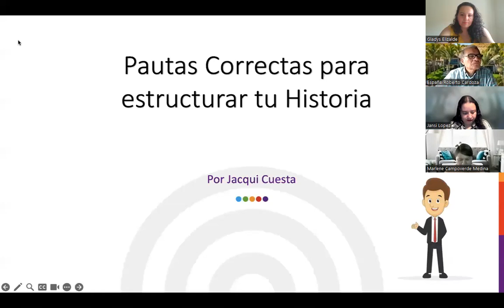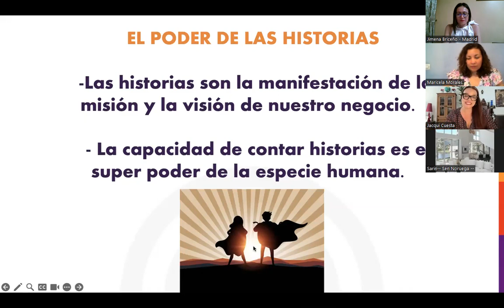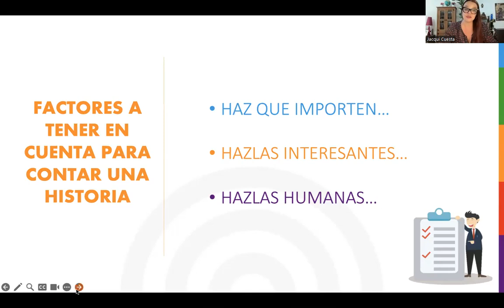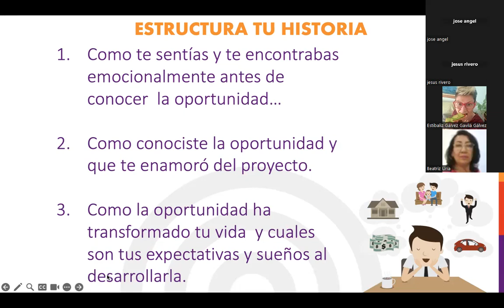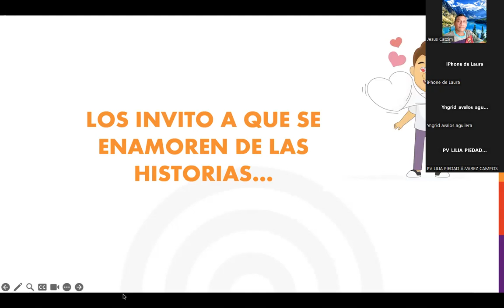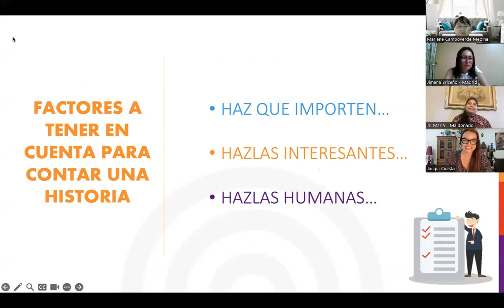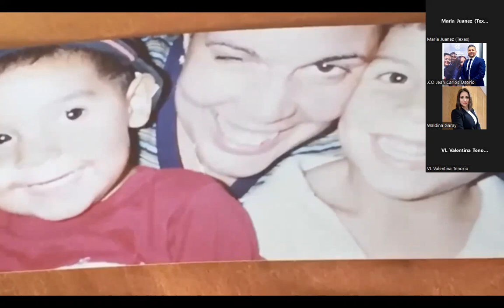El Poder de las Historias - Jacqueline Cuesta